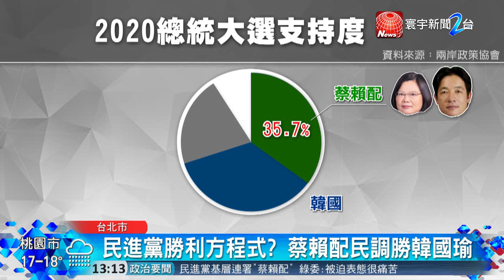民進黨最強組合 親英智庫 : 蔡賴配是勝利方程式｜寰宇整點新聞20190401